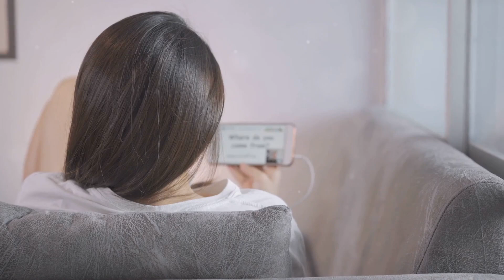10 Productive Things to Do When You’re Bored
Feeling bored? Did you know the average person spends over 5 years of their life feeling bored? Imagine all the amazing things you could accomplish with that time! 🌟

In this video, we reveal incredibly productive things you can do when boredom strikes. From learning new skills to getting organized, exercising, and more, these tips will transform your idle moments into opportunities for growth and fun!

📚 Watch now and discover how to make the most of your free time with creative projects, meditation, and connecting with others.